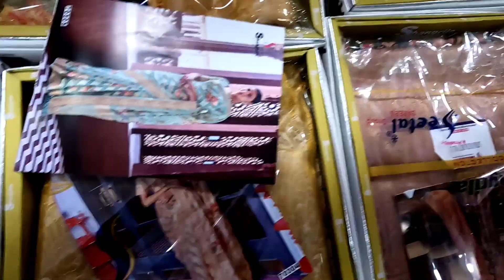വെറൈറ്റി പുതിയ സാരികൾ